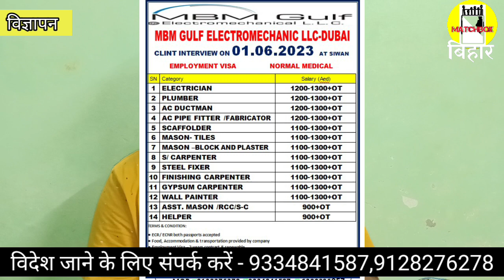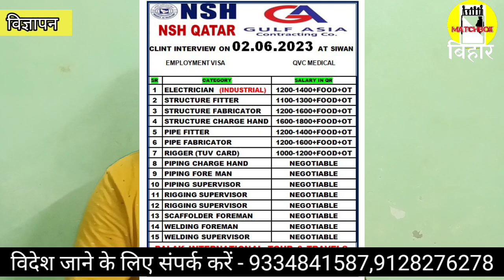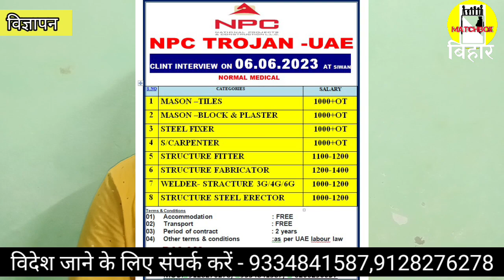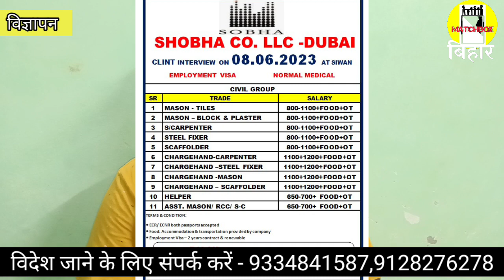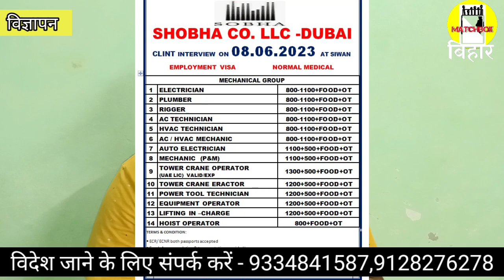विदेश जाने का सुनहरा मौका। भारी मात्रा में आया हैं एम्प्लॉयमेंट वीजा पलक बुद्धा ITI में। Matchbox।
विदेश जाने का सुनहरा मौका। भारी मात्रा में आया हैं एम्प्लॉयमेंट वीजा पलक बुद्धा ITI में।